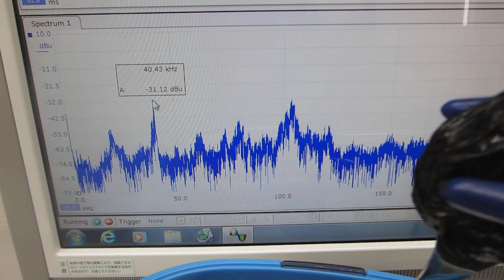超音波の音圧測定・解析システムと超音波発振制御システムと超音波洗浄器（４２ｋＨｚ ２６Ｗ）